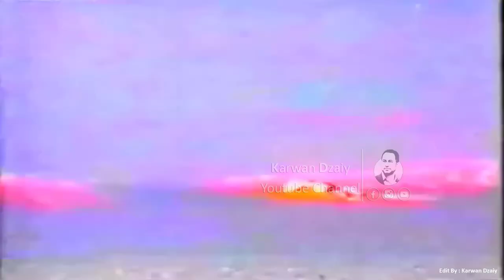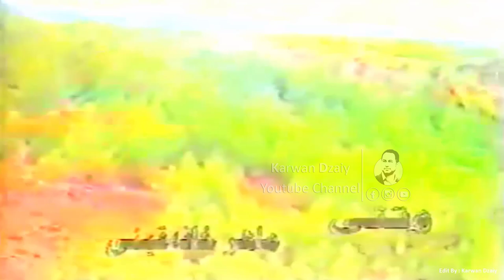Mahir Xanaqini - Ba Lanja_Clip | ماهیر خانەقینی - بە لەنجە